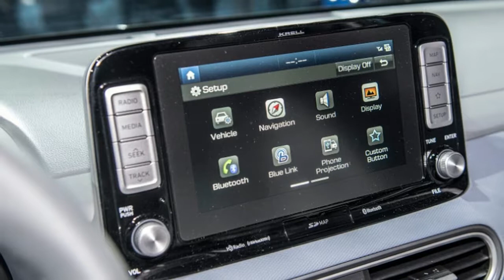Hyundai invests in solid state battery developer from America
The race to develop and offer solid-state batteries in cars is heating up some more. Hyundai announced that it is investing in a company based in Massachusetts called Ionic Materials. The company is developing the solid electrolyte polymer that would replace the liquid electrolytes used in current lithium-ion batteries.